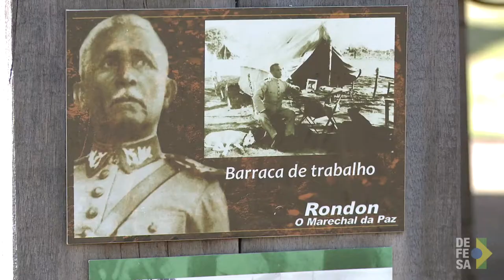TV Defesa: Projeto Rondon completa 50 anos de atividades em 2017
Porto Velho (RO), 14/07/2017 - Assista a depoimentos de quem participou de outras edições do Projeto Rondon ao longo dos seus 50 anos de existência.